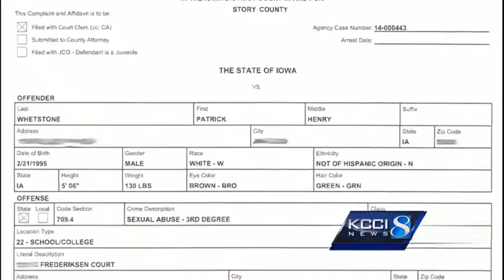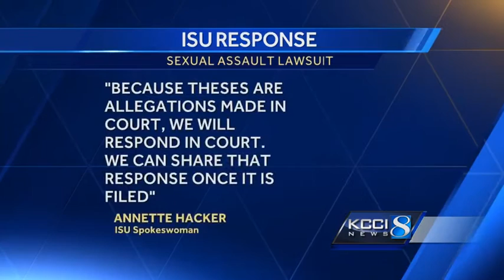Lawsuit: Iowa State botched response to 2014 rape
The lawsuit was filed Friday with the Story County Court.